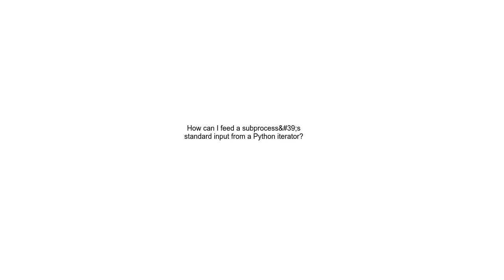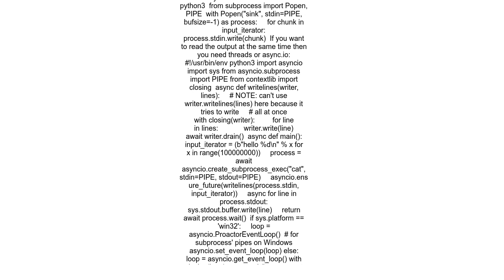How can I feed a subprocess&#39;s standard input from a Python iterator